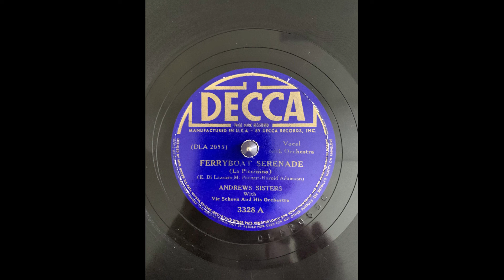Andrews Sisters Ferryboat Serenade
Decca 3328 A (DLA 2055 C)

Recorded 7/15/1940 with Vic Schoen and his Orchestra